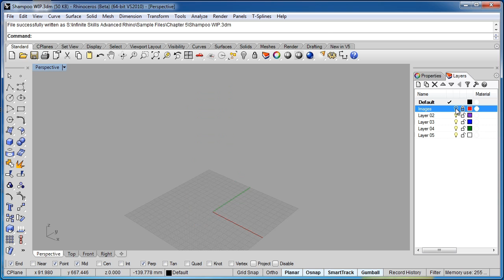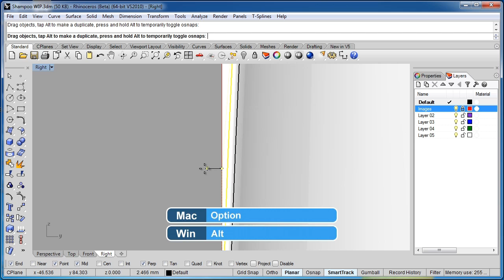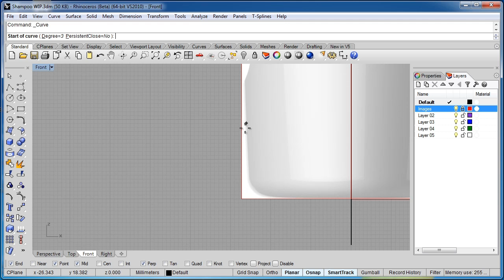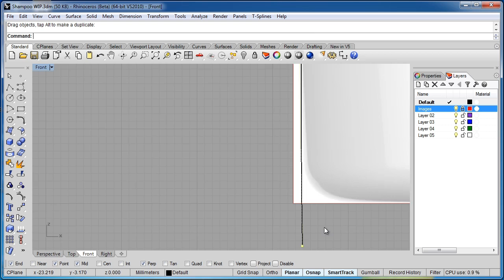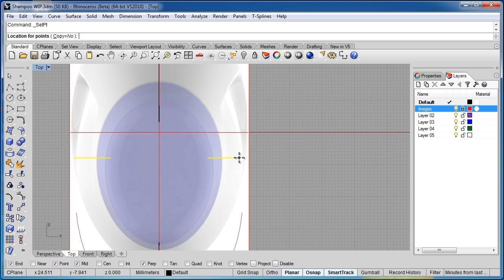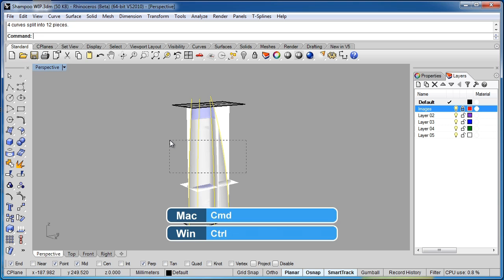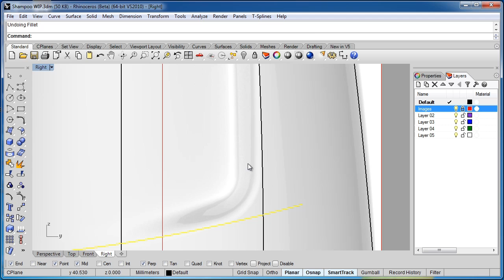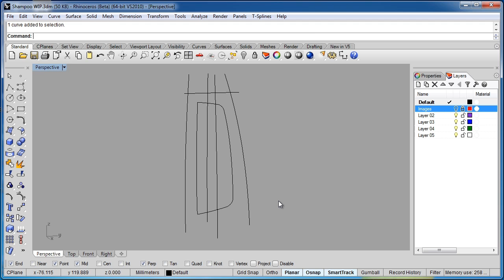Advanced Rhino 5 Tutorial | Project - Bottle - Create and Edit Curves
Want all of our free Advanced Rhino 5 videos?

More details on this Advanced Rhino 5 course can be seen
This training clip is one example from the complete course. For more free Rhino tutorials please visit out our main website. YouTube